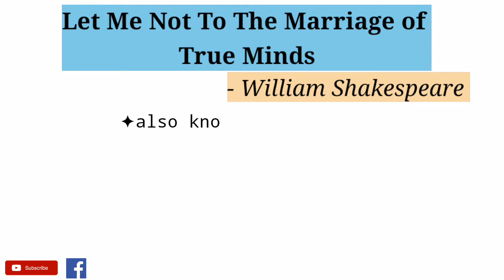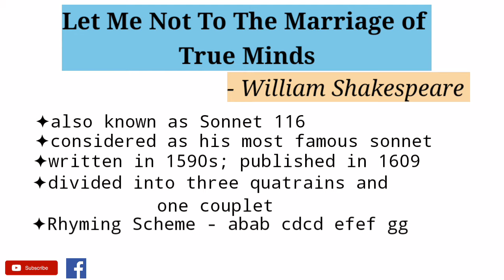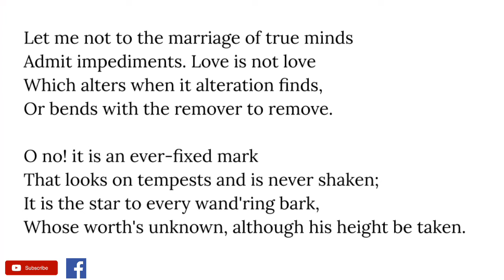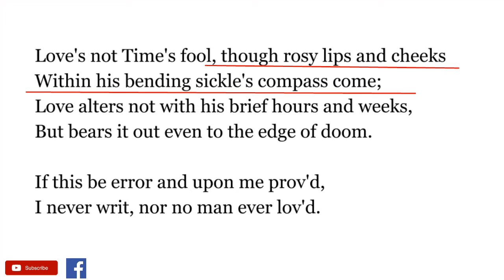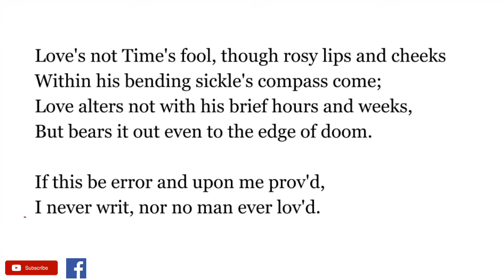Sonnet 116 - Let Me Not by William Shakespeare - Summary and Line by Line Analysis in Hindi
"Sonnet 116" was written by the English poet and playwright William Shakespeare. It is considered as one of the most universally beloved and celebrated poems in the English language. The poem describes true love as an enduring, unbending commitment between people: a bond so powerful that only death can reshape it.